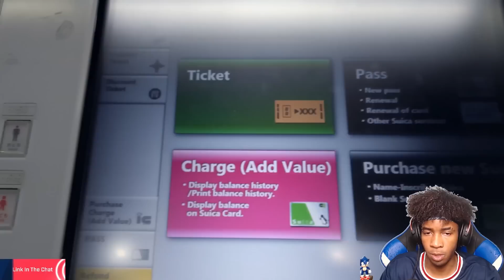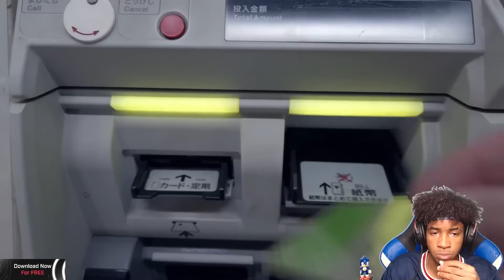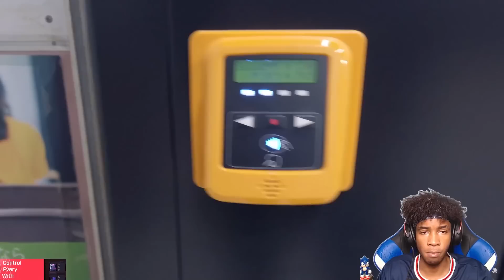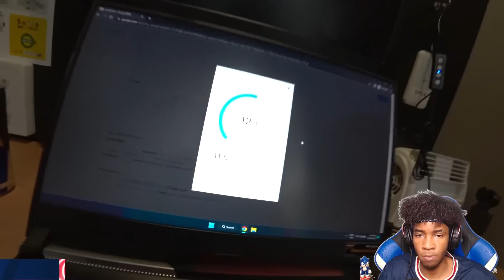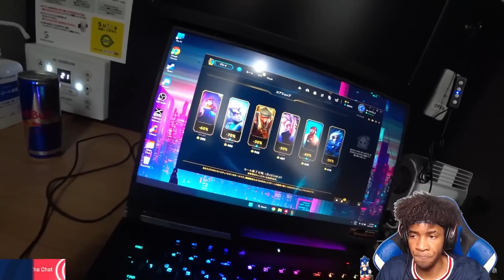REAGINDO A BAKA GAIJIN TRABALHANDO EM CAPSULA JAPONESA